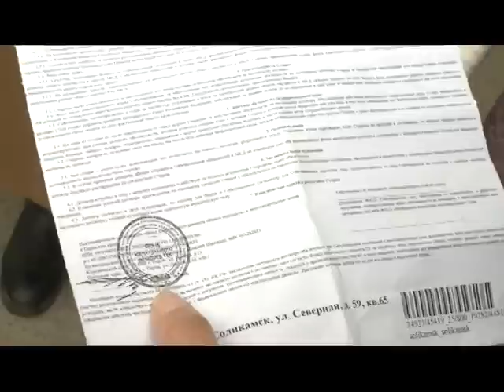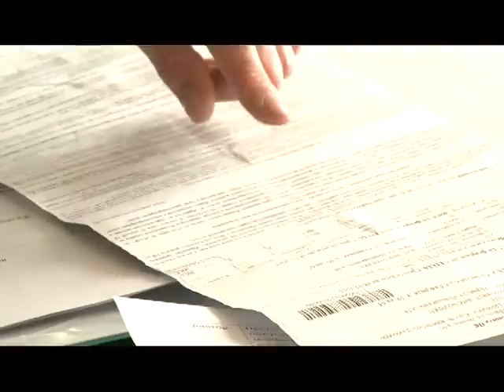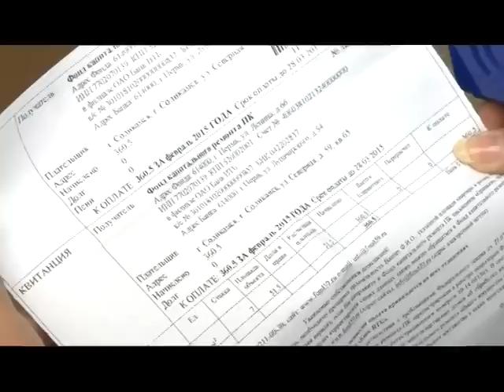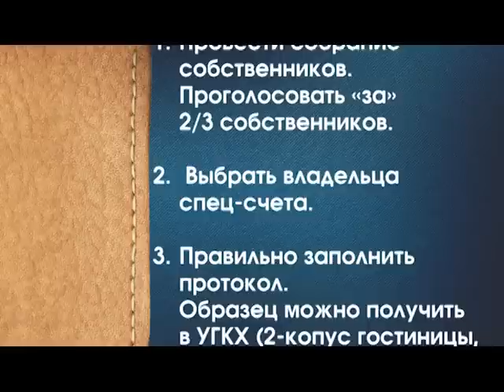09 04 2015 Новый взгляд Как платить за капремонт на спецсчет